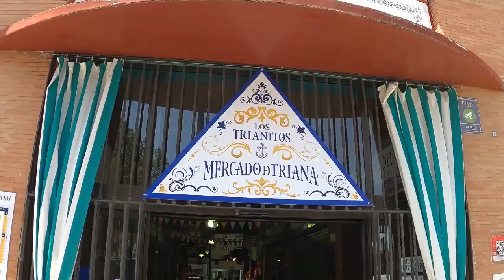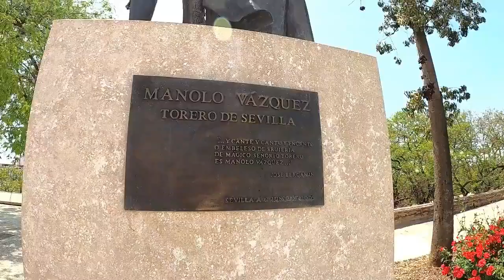Feria Sevilla y Barrio De Triana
Barrio y Mercado De Triana, Real Maestranza y Feria De Sevilla.